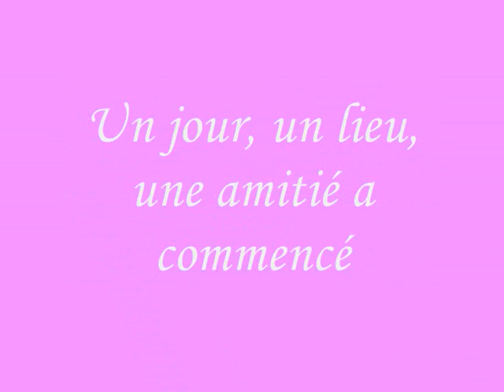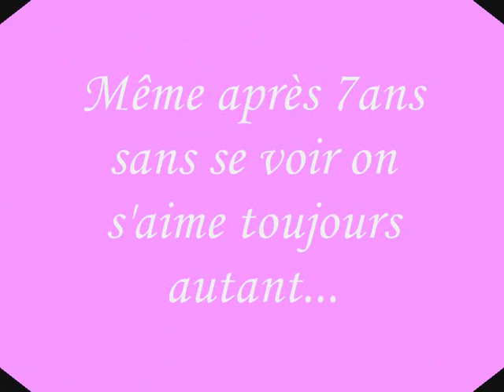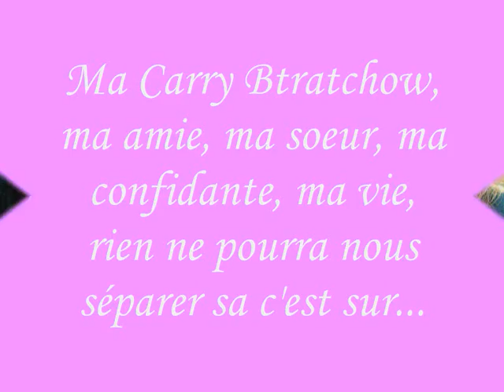diapo ma crotte de doud et moi